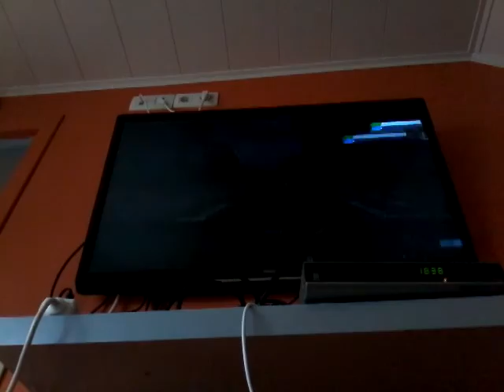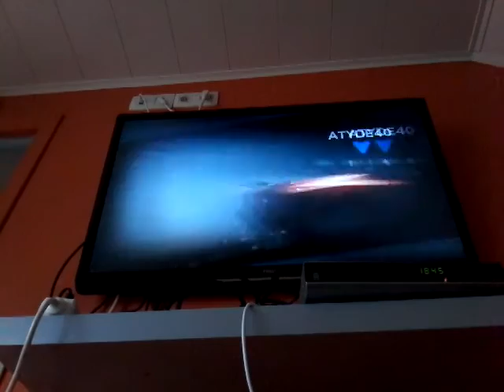Neet voor speet